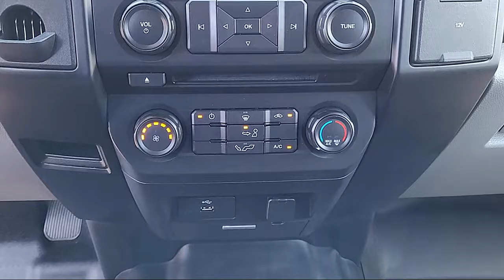2016 Ford F-150 XL Super Cab Sacramento Roseville Elk Grove Folsom Stockton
2016 Ford F-150 XL Super Cab Stock Number: P95373 Vin:1FTEX1C83GKF53748.